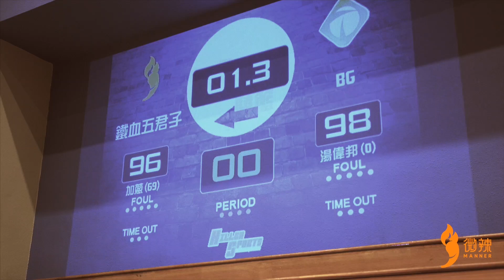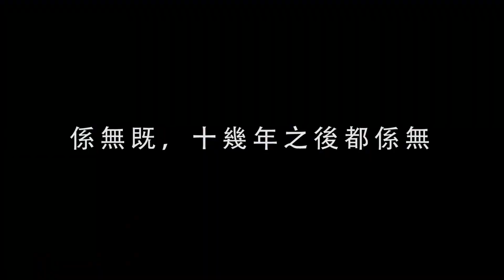和兄弟一起打波是最開心的~~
青春往往讓人懷念, 搵返啲兄弟打打波吹吹水